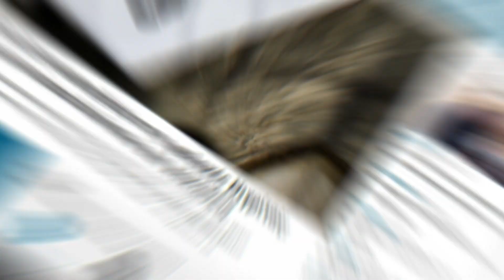Μαφία και νονοί της πολιτικής - Αυτή την Κυριακή στο Documento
Κοροϊδεύουν τον κόσμο, χρησιμοποιούν τη Δικαιοσύνη.

Μαζί το Docville με συνέντευξη του Μιθριδάτη.

Και το HotDoc History με αφιέρωμα στη λογοκρισία.

Γιατί και αυτή την Κυριακή υπάρχει Documento.